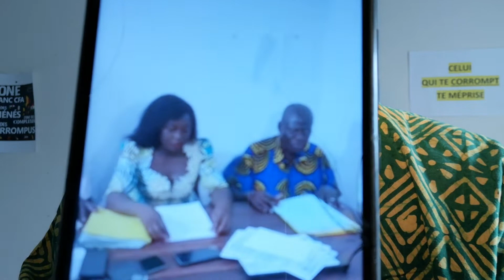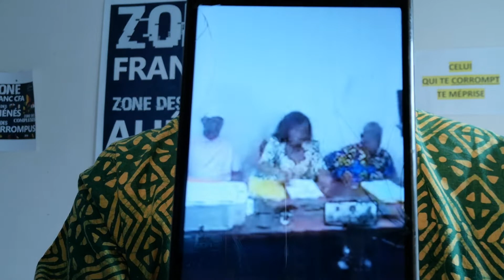Adama BICTOGO a volé le siège de FLEUR ESTHER AKE NGBO À AGBOVILLE